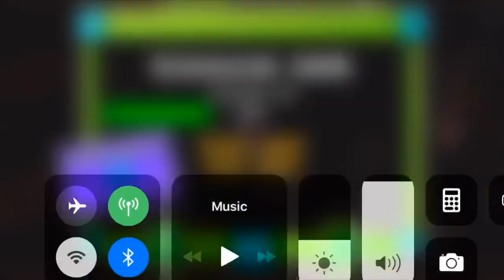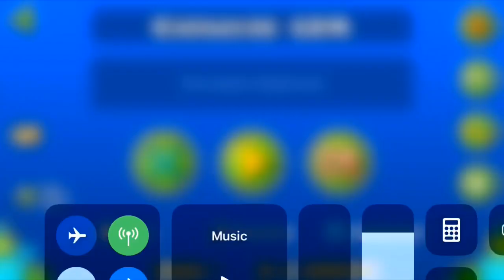[Mobile] Catalyze 36%, 55~100% | Progress #1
I’m going for this til’ I beat it. Gonna be a fun summer lol. Kept this as a secret until now cuz y not

This is #1 mobile list worthy btw it’s far harder than xo, Sunset, and Artificial

Current Attempts: 13.9k